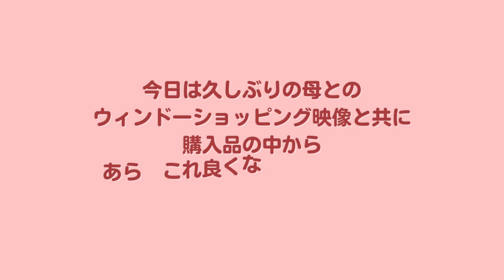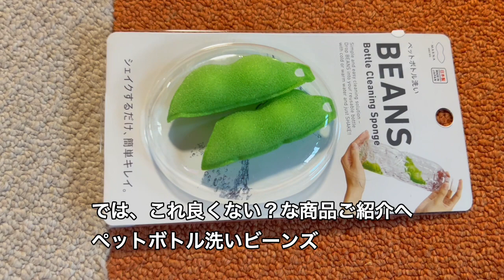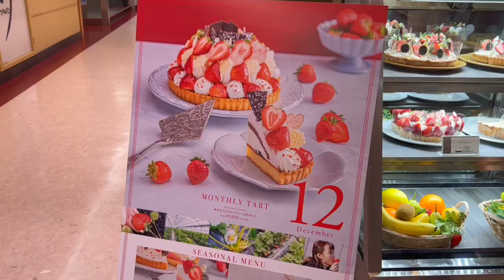【50代の暮らし】ウィンドーショッピングで見つけた買ってよかった物をご紹介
便利グッズ　ボトル洗いビーンズ・珪藻土ドライトレイをご紹介
50代の暮らし 50代の日常